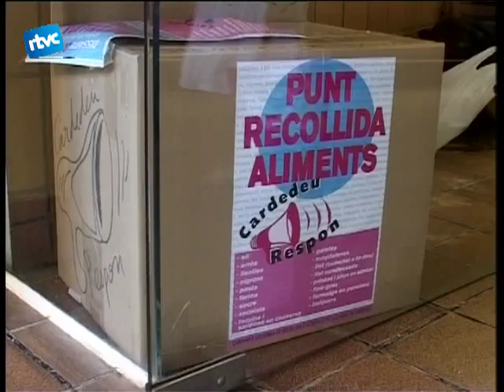04 Cardedeu respon a les botigues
La campanya Cardedeu Respon va ser tot un èxit ja que es va arribar a la tona i mitja de donacions. Els seus organitzadors van tenir altres propostes que sembla que no tenen la mateixa resposta.